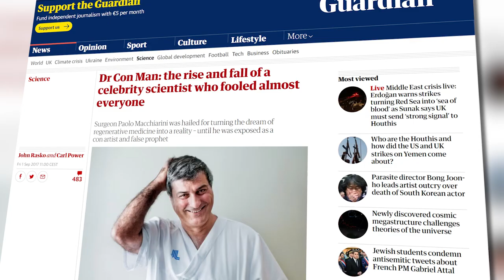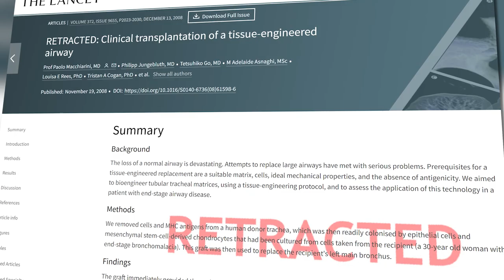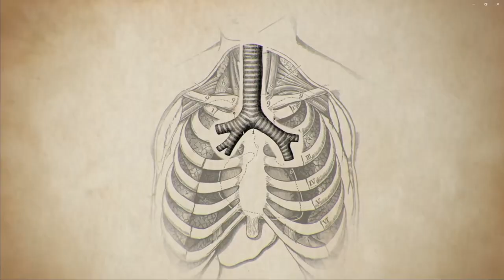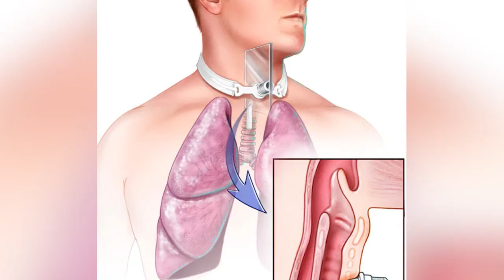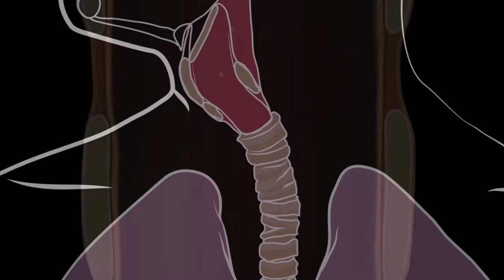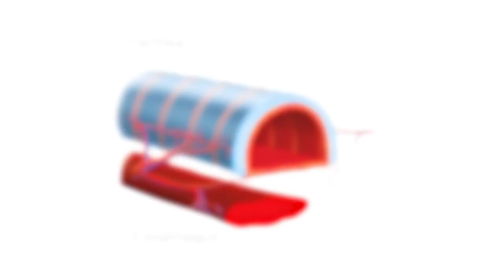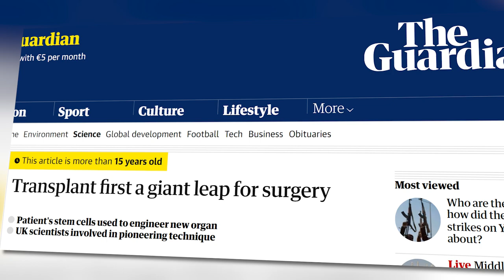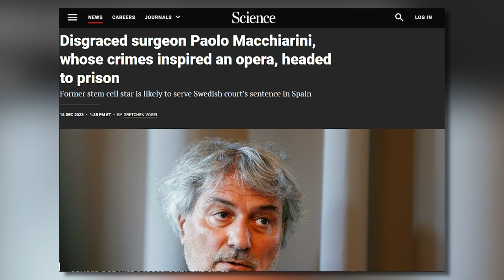Paolo Macchiarini's Trachea Experiments | The Biggest Lie in Medical History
Paolo Macchiarini used to be a celebrity doctor, lauded by the media for his "revolutionary" stem-cell surgeries. He turned out to be a pathological liar and a con man who experimented on 20+ patients with a procedure that was NEVER going to work. In this video I discuss Paolo's rise to medical stardom, the ignorance of the Karolinska Institute who employed him and explain why the plastic/donor trachea transplant was a doomed procedure from the start.

00 Intro
02:18 Macchiarini's rise to fame
06:30 Why the plastic trachea NEVER could have worked
09:55 How did he get away with it for so long?
12:58 Where is Macchiarini now?

References:

- Pierre Delaere's Book on Macchiarini, "The Bigest Lie in Medical History" (can be downloaded for free)